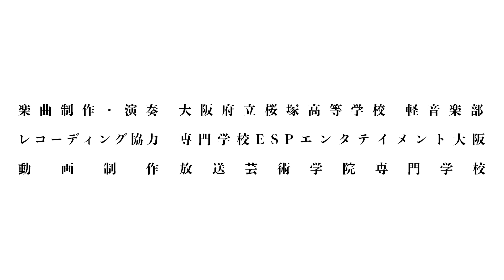献血啓発ソング「笑顔のバトン」15秒CM動画 大阪府立桜塚高校軽音楽部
献血啓発ソング「笑顔のバトン」

フルの動画は以下からご視聴ください。

日本赤十字社大阪府赤十字血液センター様監修
曲制作・演奏を大阪府立桜塚高校軽音楽部でさせて頂き、
レコーディングは専門学校ESPエンタテイメント様
動画制作は放送芸術学院専門学校様
にご協力頂きました。